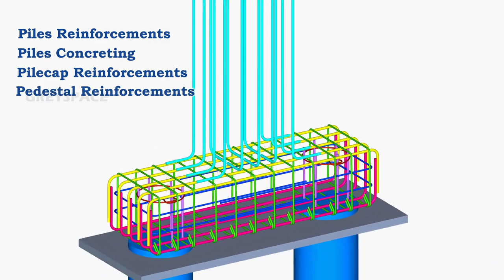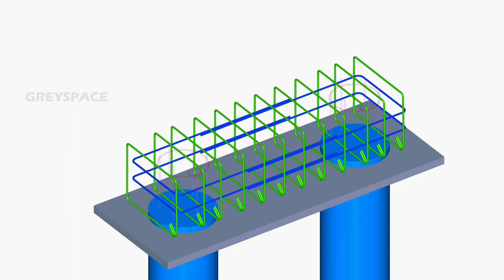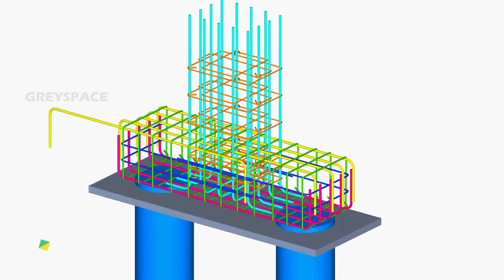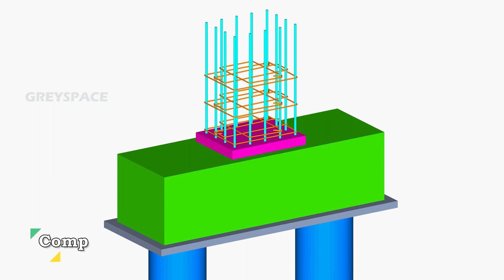Reinforce Pile foundation_Pile design reinforcement_Pile cap_rebar#تسليح وتصميم وغطاءأساسات الخوازيق